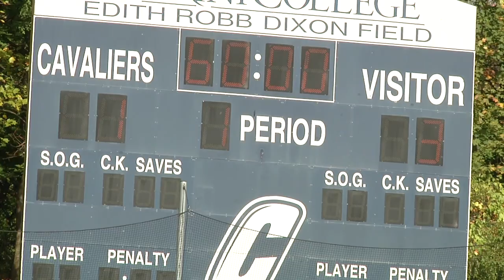Men's soccer alumni return to Cabrini's field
Video by Ashley Sierzega and Rahmere Griffin.